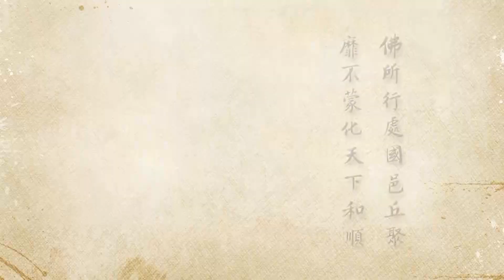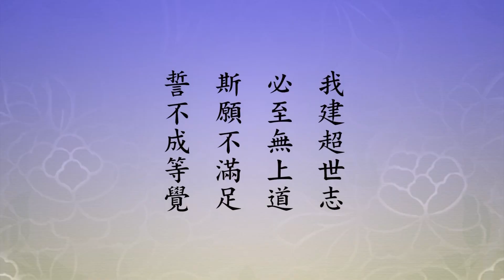淨土大經科註, 第251集 (2012) | 淨空法師主講【念力的能量不可思議】